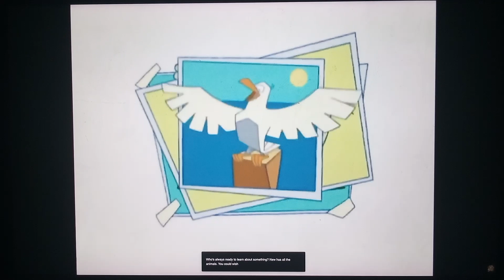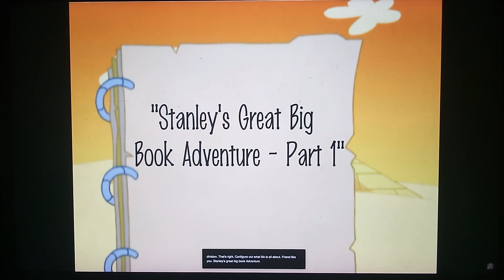Starz Worldwide / Stanley Theme Song / Stanley's Great Big Book of Adventure Title Card (2008)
From: Stanley's Great Big Book of Adventure (2008)

Stanley is owned by Jim Jinkins, Frederator Studios, Lionsgate, Anchor Bay, Cartoon Pizza, Film Roman, and Starz.